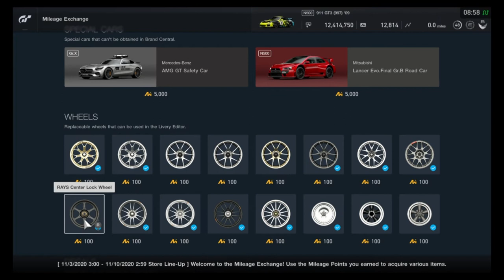Gran Turismo Sport - Mileage Exchange Contents (November 3, 2020 - November 9, 2020)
All items in the MileageExchange for the week of November 3, 2020 - November 9, 2020

Finally different cars!